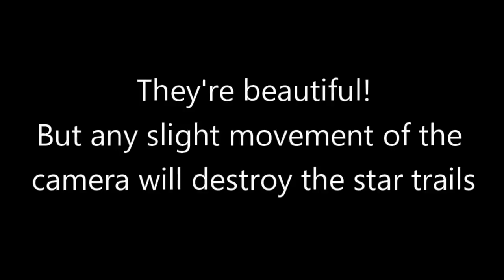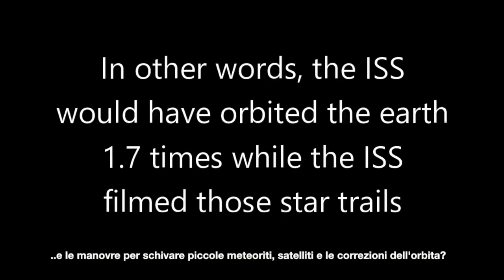LE SCIE DELLE STELLE DALLA STAZIONE SPAZIALE.